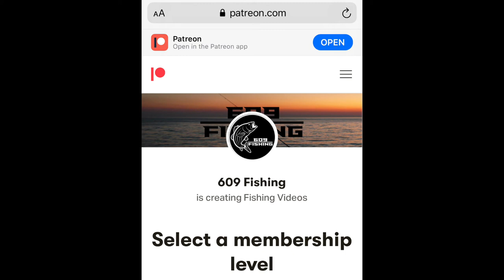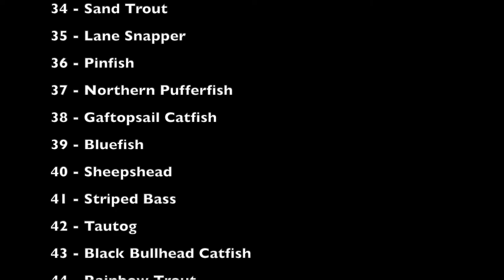Snook Fishing turns into a Flounder Fest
Tide - Incoming

Rig - 3/4 oz NE Jig w/ 4.5” Slam Shady Swim Bait
Species Caught - Snook & Flounder

Fishing Gear Used in this Video :
Reels-

Tackle Used in this Video :
Eye Jig
Slam Shady